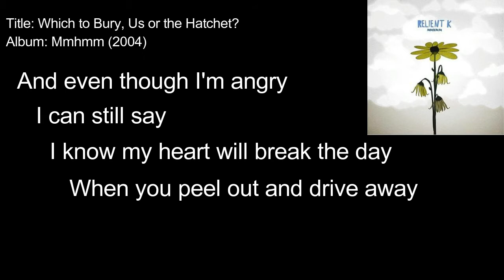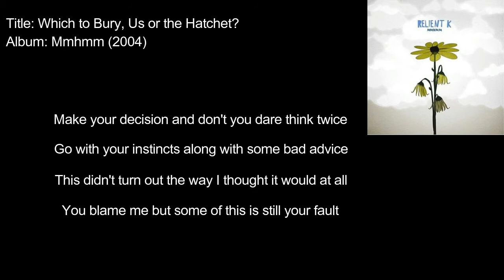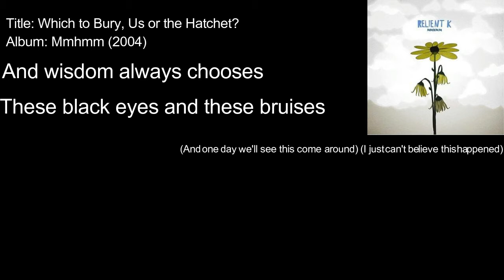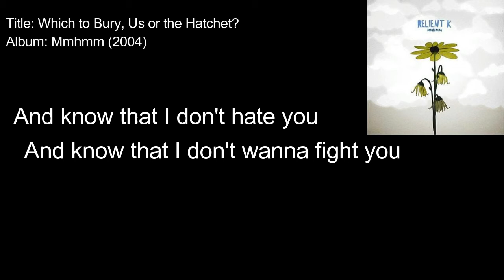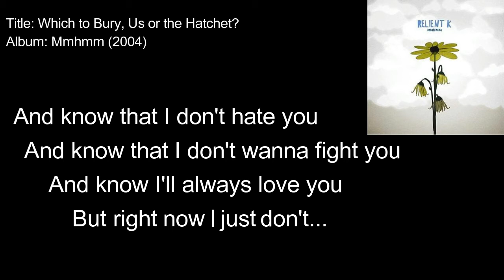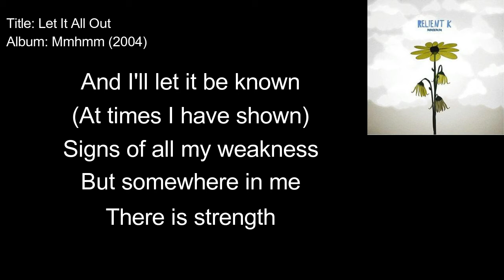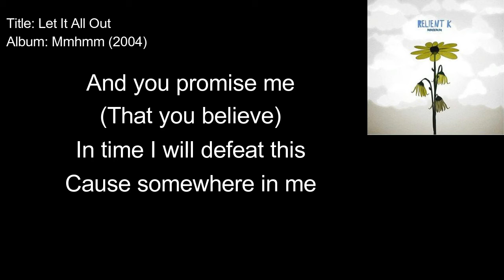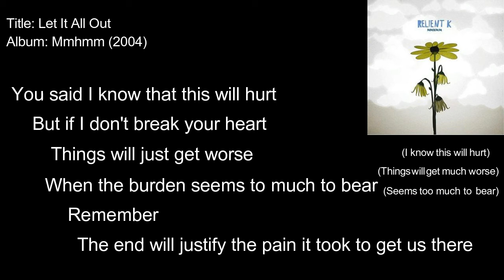Relient K - Which To Bury, Us Or The Hatchet / Let It All Out (Lyric Video)